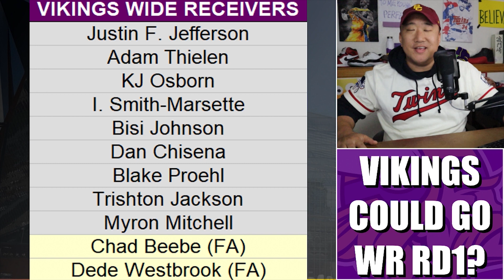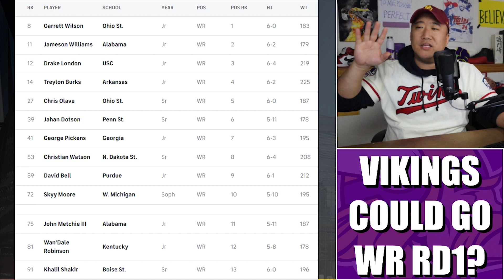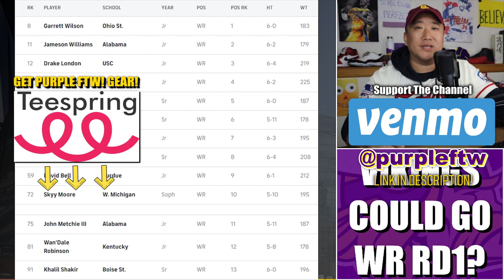Why the Minnesota Vikings Should Consider Drafting a 1st Round Wide Receiver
The Minnesota Vikings should absolutely consider drafting a wide receiver in the first round of this year's NFL Draft.